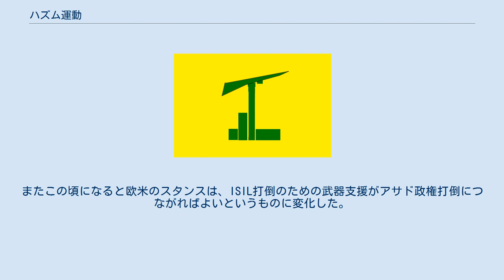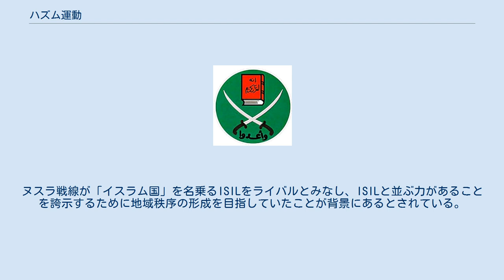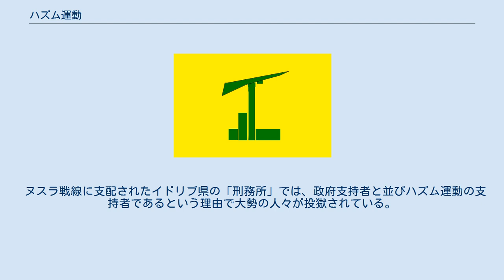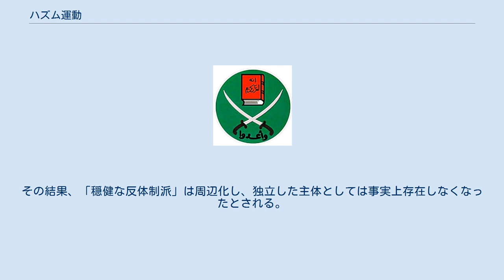ハズム運動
ハズム運動（アラビア語: حركة حزم‎ Ḥarakat Ḥazzm、英語: Hazzm Movement）は、かつて存在していたシリア内戦における反体制派の連合組織。
 2014年のシリアで設立された、穏健な反体制派の連合組織。
シリア大統領バッシャール・アル＝アサド率いるバアス党政権の打倒を掲げていた。
有名無実化した自由シリア軍に代わる組織として、穏健は反体制派の諸勢力を結集させて作られた。
当初はアメリカなどから期待されており、優勢なシリア政府軍に対しても、「最新式の兵器が供給されれば、形勢逆転も可能」という見方もあった。
また、イスラム過激派と異なり、シリアのキリスト教徒をはじめとする宗教的少数派を保護することも期待されていた。
 2014年9月頃の戦闘員数は約1万5000人とみられていた。
シリア革命派戦線やシリア国民連合傘下組織などと並び、ISILに対抗する組織としてアメリカから訓練や武器の提供を受けていた。
 2015年3月、イスラム過激派組織、アル＝ヌスラ戦線に敗れ崩壊した。
ハズム運動の崩壊はアメリカの対シリア戦略が破綻したと受け止められた。
 チュニジアで発生したアラブの春は、2011年になるとシリアにも波及する。
当初はデモが中心であったが、同年10月に政府軍から離反した軍人たちが「自由シリア軍」なる反体制組織を各地で結成すると暴力の応酬によって双方の死傷者は増え、事実上の内戦状態に陥った。
しかし自由シリア軍は当初から司令部が乱立して統制を失い、2012年夏過ぎには士気・規律の低下により人心の離反を招いた。
そのため比較的士気が高いイスラム過激派に反体制派の主導権を奪われており、自由シリア軍にアサド政権を倒せる見込みはないと見られている。
また、反体制派には宗教的少数派を迫害する者もいたため、アメリカなどから懸念が高まっていた。
 そこで2014年1月にシリア北部で、欧米の支援を受けていた世俗派反政府勢力を再編してハズム運動が結成された。
ハズム運動に参加した反体制派武装勢力は以下のとおりである。
 2014年2月、アルカイダに忠誠を誓うアル＝ヌスラ戦線やシャーム自由人イスラム運動などと共に「シャームの民の合同作戦司令室」を立ち上げた。
 2014年4月時点で、アメリカとサウジアラビアはハズム運動にTOW対戦車ミサイルなどをトルコ・ヨルダン経由で提供した。
両国がシリアの反体制派に兵器を提供するのは初めてであるとされている。
「（反政府勢力が）正規軍のように組織化されつつある」と評価されたことや、シリア政府軍の攻勢が強化されたことが、武器が支援された理由であると報道された。
ISILに対抗して結成された反体制派組織シリア革命派戦線もハズム運動とは協力関係にあった。
 ISILが台頭すると、アメリカはすでに武器の提供を受けていたハズム運動を含む反体制派に、ISIL打倒の役割を負わせるようになった。
またこの頃になると欧米のスタンスは、ISIL打倒のための武器支援がアサド政権打倒につながればよいというものに変化した。
 アメリカがアサド政権ではなくISILを攻撃対象とし、穏健な反体制派への支援を強化すると表明すると、ヌスラ戦線はそれまで手を結んでいた穏健な反体制派を攻撃し始めた。
ヌスラ戦線が「イスラム国」を名乗るISILをライバルとみなし、ISILと並ぶ力があることを誇示するために地域秩序の形成を目指していたことが背景にあるとされている。
その結果、10月31日にシリア革命派戦線は最後の主要拠点やそのリーダーの故郷の街を奪われた。
11月1日には、ハズム運動も戦略拠点から撤退した。
ヌスラ戦線の兵士たちはTwitterで、アメリカがハズム運動に供与した高性能な武器を手に入れたことをツイートした。
これにより、穏健な反体制派は安全地帯とトルコからの補給路を失い、アメリカの対シリア戦略は見直しを迫られた。
 2015年3月、アレッポ県ダーラ・イッザ一帯で活動していたハズム運動北部地区は、同県アターリブ一帯でヌスラ戦線に敗北し、ハズム運動からの離反を宣言した。
同じころ、インターネット上でハズム戦線の解散が宣言された。
残党は反体制派の連合組織シャーム戦線へ合流するとされた。
 2015年末にアメリカなど各国情報機関は、ヌスラ戦線に粛清された穏健な反体制派武装勢力を再編し、トルコ・アンタキヤにある作戦司令室の参加団体で「解放軍」という組織を立ち上げた。
しかし、解放軍は2016年7月にヌスラ戦線に屈服し、服従を...